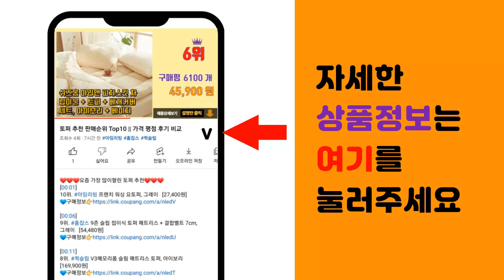엠프 추천 판매순위 Top10 || 가격 평점 후기 비교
❤️❤️❤️요즘 가장 많이팔린 엠프 추천❤️❤️❤️

[00:01]
10위. 서음몰 블루투스 매장용 카페 매장 업소용 벽걸이 미니 앰프 스피커 세트, JB-45 6개 [285,000원]

[00:06]
9위. Nobsound AV-525 200W+200W 진공관 앰프 블루투스 5.0 / RCA / [309,900원]

[00:11]
8위. 미라클엠 디지털 HIFI 블루투스 앰프, M600, 복합색상 [117,810원]

[00:16]
7위. 컴스 휴대용 블루투스 버스킹 앰프, CR400 [238,850원]

[00:21]
6위. JLAB MK-60AG 매장용 블루투스 디지털 소형 앰프 160W [61,290원]

[00:26]
5위. 콜트 기타 앰프 CM15G + 카누벨 픽크 3p, 블랙 [72,000원]

[00:31]
4위. 콜트 CM15G 기타 앰프, 블랙 [72,000원]

[00:36]
3위. JLAB 2채널 블루투스 앰프 + 리모컨, MK-60AG, 혼합색상 [65,000원]

[00:41]
2위. 베일톤 Rushead Max 헤드폰 이어폰 포켓 미니 앰프, RH-100, 혼합색상, * [55,000원]

[00:46]
1위. J-PRO 국산앰프 PRO-220 2채널 220W 블루투스 카페 업소용 매장용 앰프+리모콘 [65,000원]